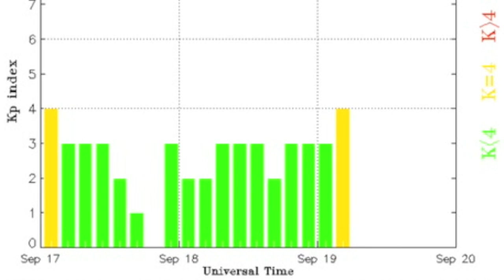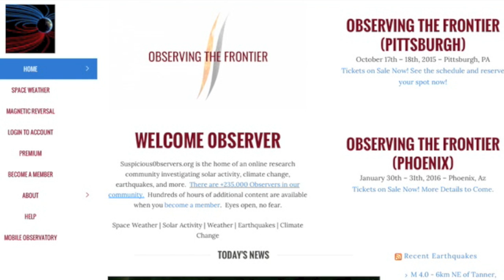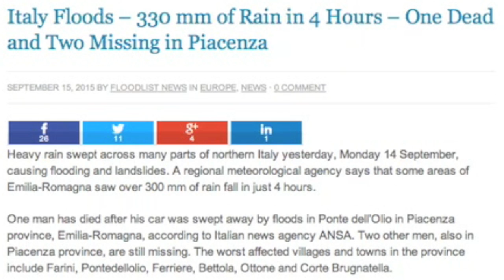Solar Tornado, Severe Events, Shockwave Analysis | S0 News Sept 19, 2015